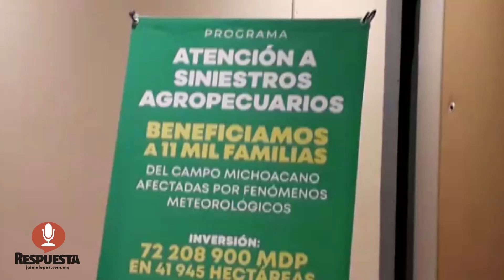DARÁ GOBIERNO ESTADO SEGURIDAD A CERTIFICADORES DE AGUACATE DE EU